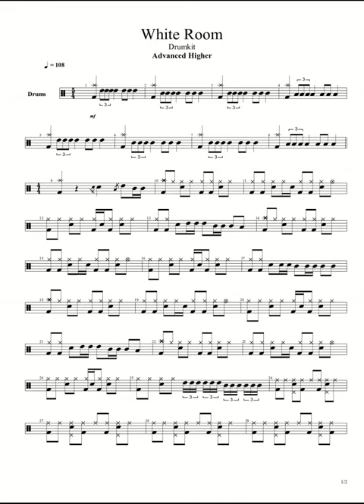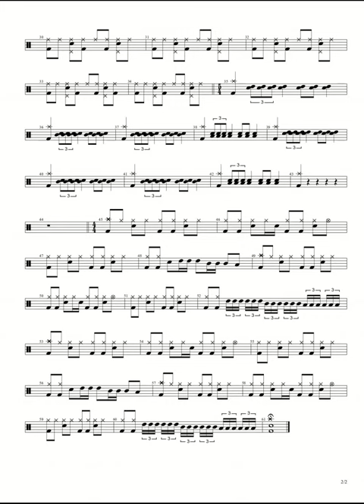Drums Advanced Higher - White Room (Click)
By Cream. Irregular Time Signature. Drum and bass parts adapted from Trinity Rock and Pop grade 5 materials. For pupil use.